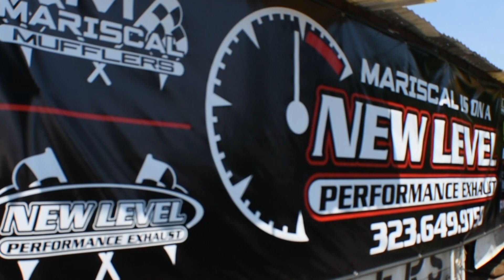NEW LEVEL PERFORMANCE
LOCATED IN DOWNEY CA

[ IE PHOTOGRAPHER ]

FEEL FREE FOR ANY QUESTIONS

GO GIVE ME A FOLLOW ON INSTAGRAM

song by - MIGOS